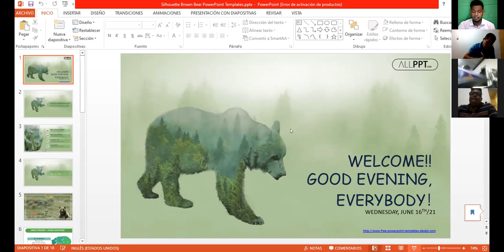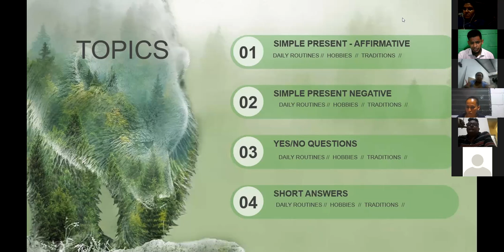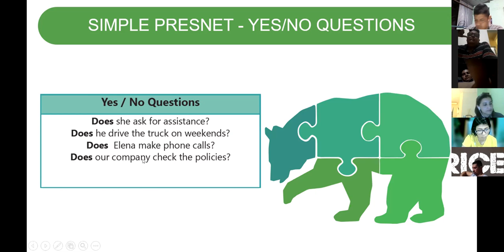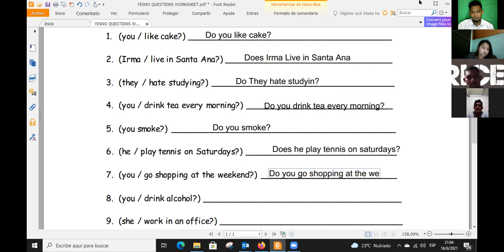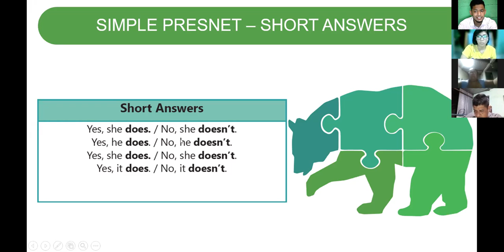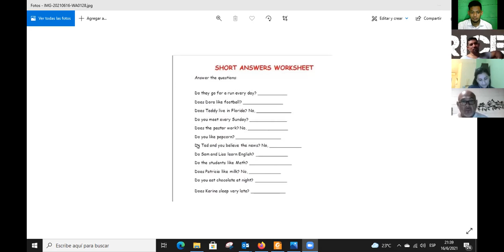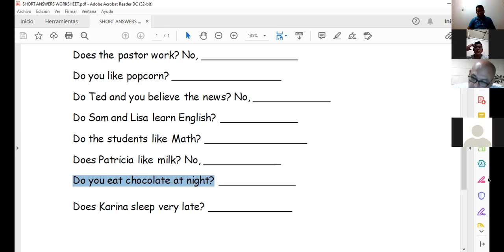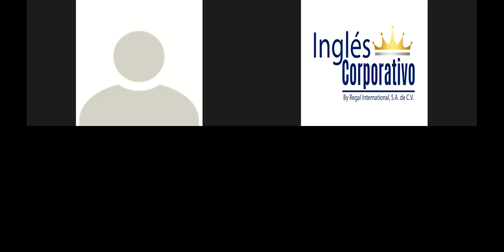Ingles Corporativo-VIDEOCONFERENCE #7 SIMPLE PRESENT YES/NO QUESTIONS AND SHORT ANSWERS